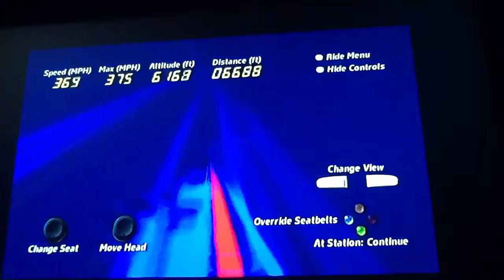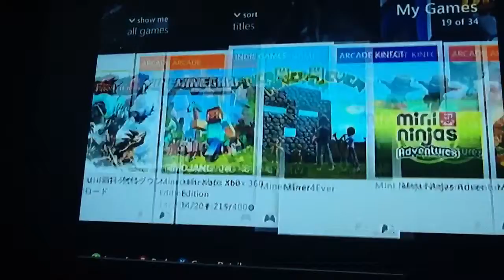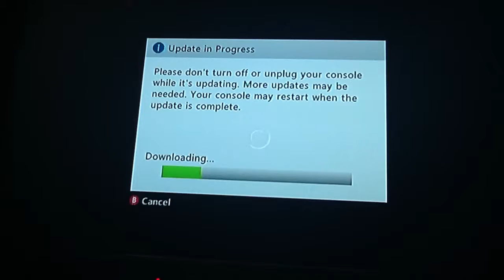Concept coaster craft